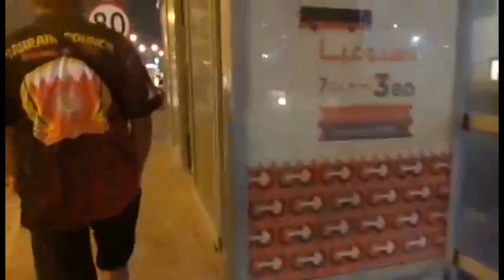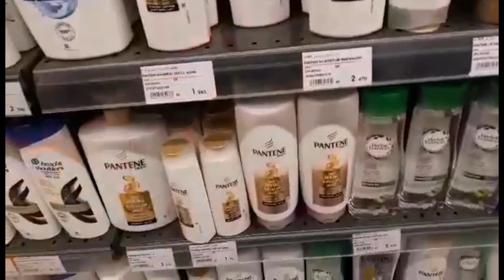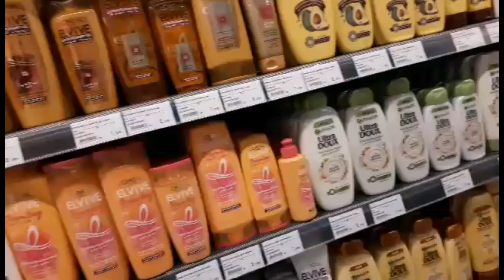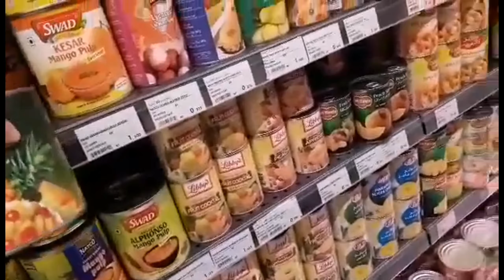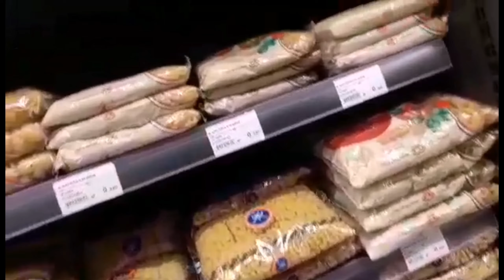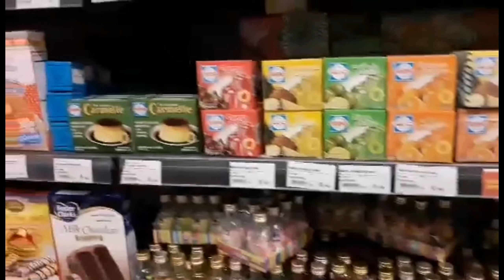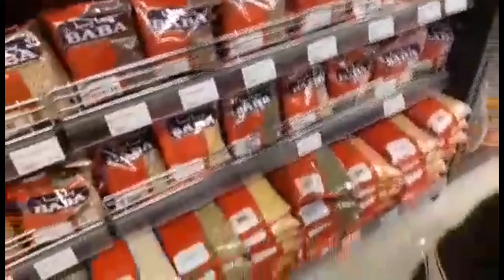Using giftcard to buy groceries at mega mart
Gift Voucher